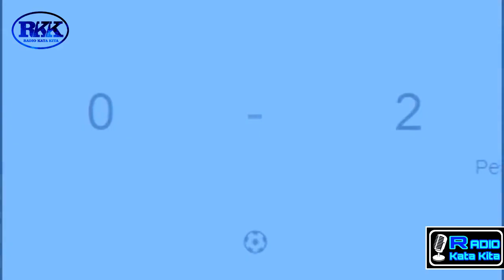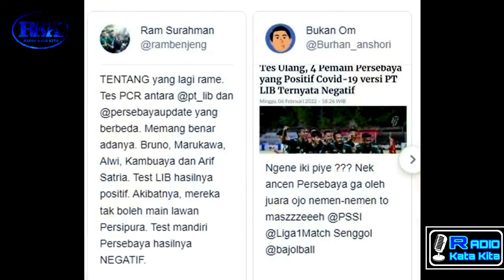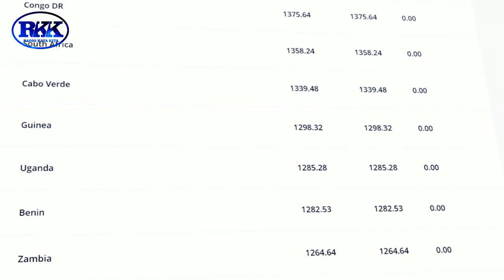SENEGAL BERHASIL MEMBAWA PULANG PIALA AFRIKA - SPORT NEWS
Radio Kata Kita adalah Channel yag mengulas berita terpercaya dan terbaru hari ini. konteks berita yang berkualitas  dan informatif.